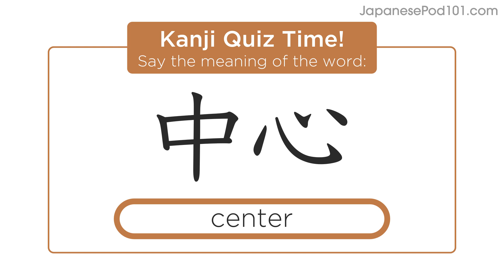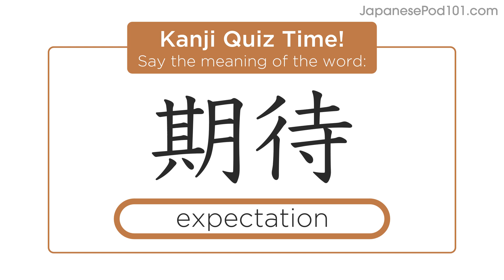Kanji Time JLPT N4 #14 - How to Read and Write Japanese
Save 20% on FULL Access to JapanesePod101 with your YOUTUBE coupon for All subscriptions